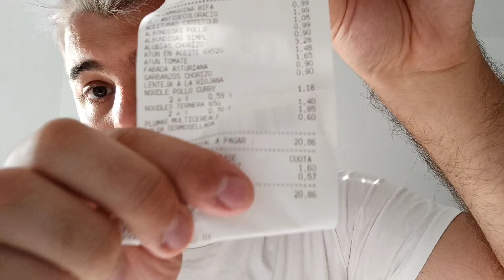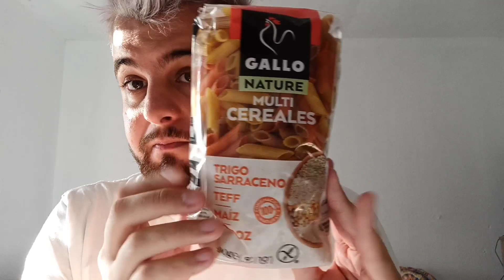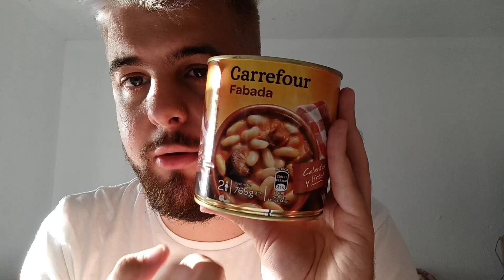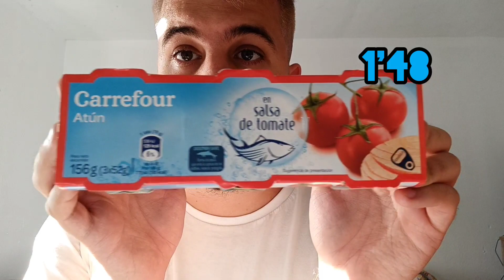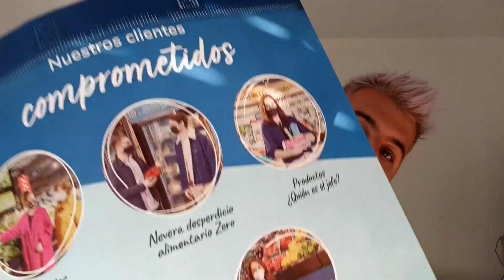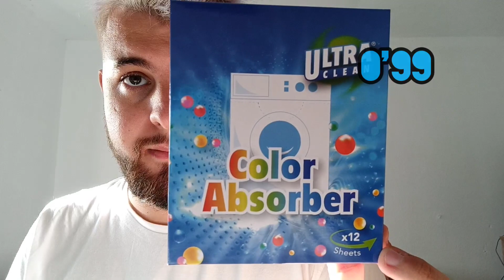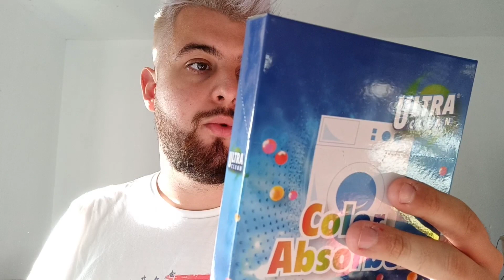💸MINI COMPRA CARREFOUR💸